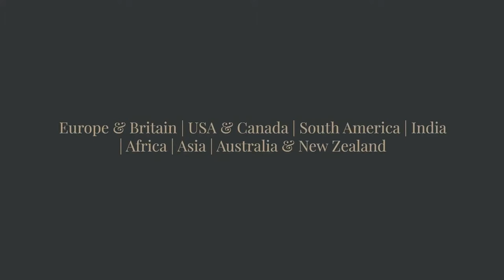Welcome to the New Golden Age of Travel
We invite you to dream about your holiday. Join us for more intimate, personalized and luxurious travels.